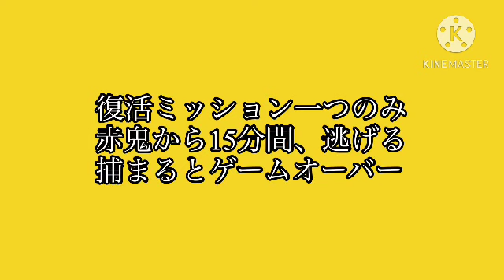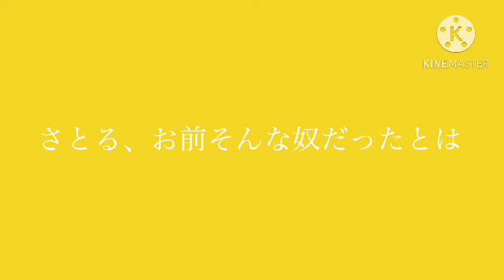今度は赤鬼！？赤鬼から逃げる動画